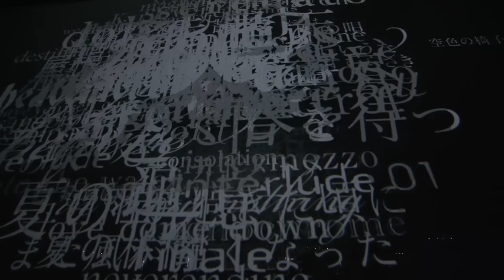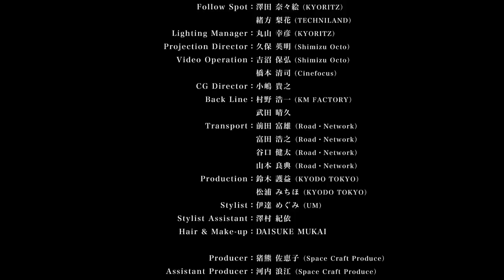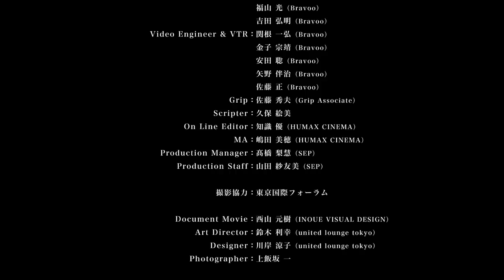kalafina 9+one live